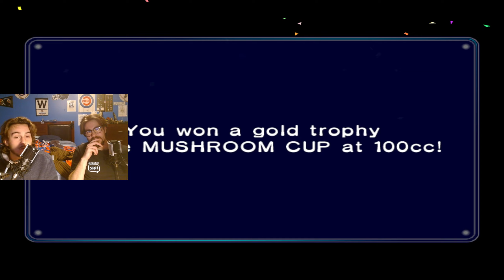1st Time Playing Mario Kart Double Dash in 10 YEARS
Back in person playing one of our childhood favorites. Crazy race endings and shaking off some rust